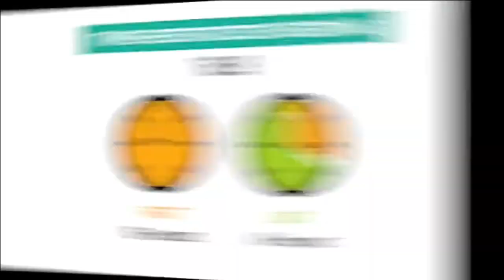BENEFITS OF INTERMITTENT FASTING 16/8 METHOD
This video we focus on the Benefits of intermittent fasting 16/8 method. 16/8 method is the most common and easiest fasting option. You'll fast for 16 hours and eat within a 8 hour window. During your 16 hour fasting period you'll only drink water, black coffee, or unsweetened tea. Other options are 14/10, 18/6, 20/4, 22/2, and you can even do 23/1 or one meal a day. The longer you fast the better your results. I personally prefer 16/8 but have done the other ones. I've lost 75lbs with the 16/8 method.